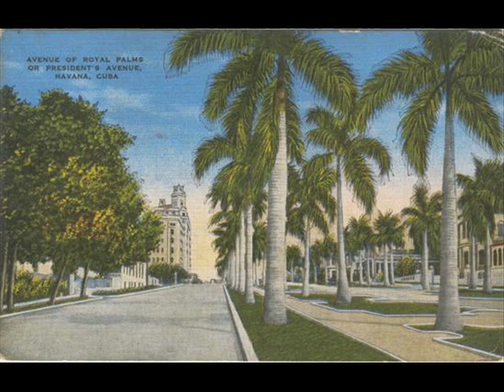La Bella Cubana ( Edison recording 1924)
An experimental recording in 1924 by

"La bella Cubana - habanera (1924)

"La Bella Cubana ‐ José White (composer)

José Silvestre de los Dolores White Lafitte (1835‐1918) was such a fine violinist that
they called him 'el Paganini cubano' (the Cuban Paganini).  José White, violinist and com‐
poser, was an African‐American Cuban, partly of Haitian background. He was such a fine
violinist, that he was compared favorably with his contemporaries Weinawski, Viewtemps,
and Ole Bull (a great Norwegian violinist). White was famous in Europe, especially in Paris,
and performed in New York and Boston as well on a Stradivarius violin. He was a friend of
the famous Afro‐American musician Gottschalk of Louisiana. Despite the prejudices of the
times, José White was a student of and then an assistant to the great violin teacher Delphin
Alard in the 1860s at the Paris Conservatoire; he also married a French Countess.

José White wrote a lot of violin music, including a concerto for violin and the song
La Bella Cubana, which became his most famous work and the most popular Cuban song
after the National Anthem. The middle section of La Bella Cubana is a Cuban zapateado.
From about 1870 to the1970s his concerto was lost. Finally, it was found at the Paris Conser‐
vatoire and was premiered first by Ruggiero Ricci, then by Aaron Rosand with the New
York Philharmonic, and then in 1976 by Maestro Luís Haza at Catholic University in Wash‐
ington, D.C..  Maestro Luís Haza, who heard Rosand's concert, is a violinist in the National
Symphony Orchestra and is the conductor of the American Youth Philharmonic in Northern
Virginia. José White's Concerto, in the very difficult key of F# minor, has also been performed
by Alex Kerr, a concertmaster in Amsterdam. The Concerto, unfortunately out of print,
sounds like a combination of Paganini, Viewtemps, and Weinawski.

"La bella cubana", a Habanera, was originally written for two violins and piano."

"La Bella Cubano- Habanera
Performed by: El Trio Cubano - violins and piano
Record format: Edison Diamond Disc test pressing
Matrix number: 9717-A-1-1
Recording date: September 18, 1924
NPS object catalog number: EDIS 77575
This item is part of the collection: Open Source Audio
Author: El Trio Cubano
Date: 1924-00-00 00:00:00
Source: National Park Service
קובה